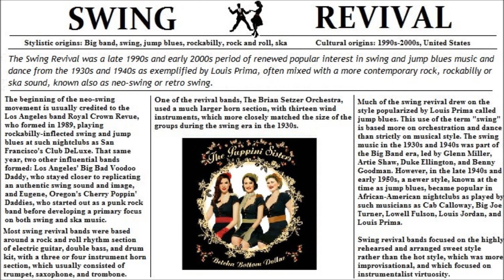I WILL SURVIVE - Puppini Sisters